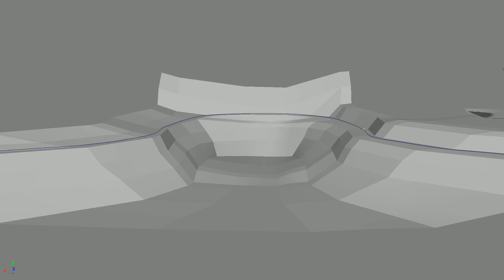Enviroment train playblast